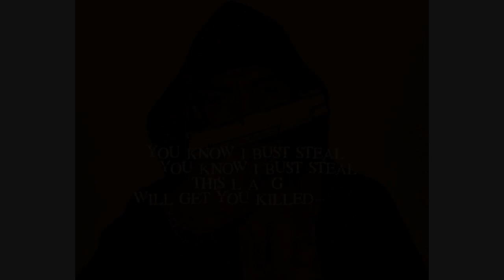Conejo (Verse) - Bitches (Aztlan Warriors)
Here's Conejo's Verse From The Song "Bitches" By Capone Off DJ Payback Garcia's "Aztlan Warriors" Compilation. Check It Out!